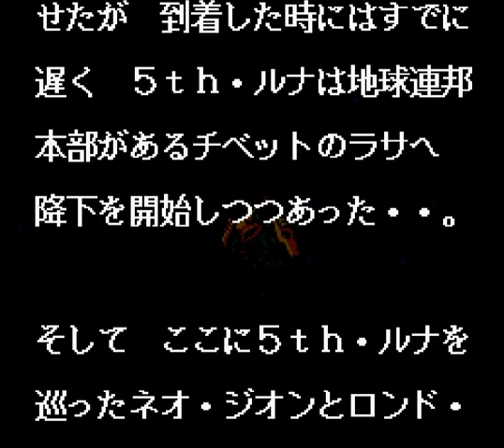▼ SDガンダムジェネレーション 逆襲のシャア編 #02 シャアの地球寒冷化作戦、5thルナ攻防戦 [レトロゲーム実況 スーファミ SDガンダムジェネレーション バビロニア建国戦記 ]